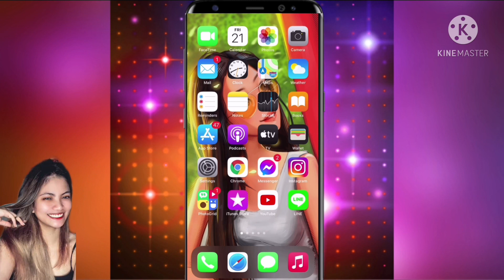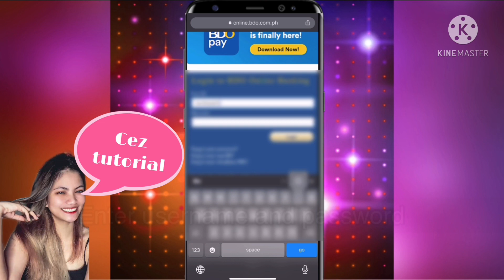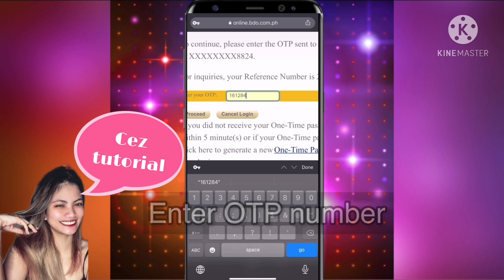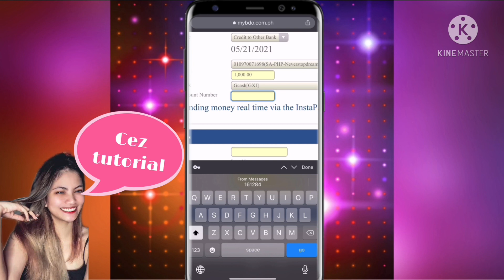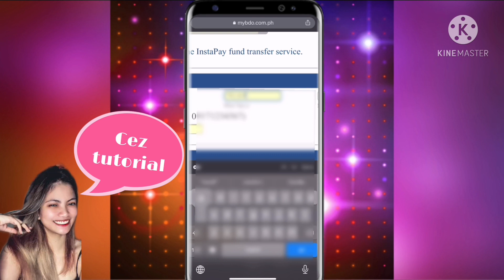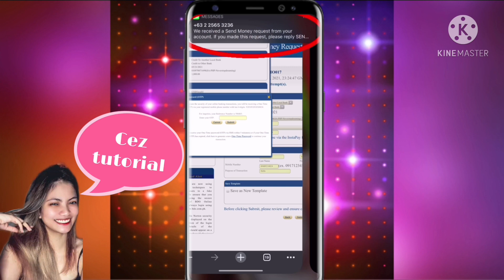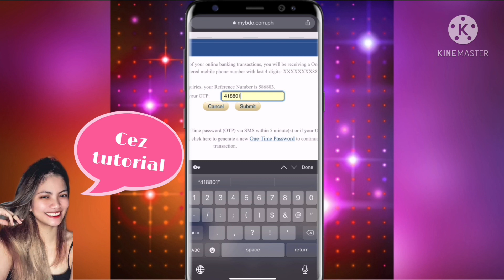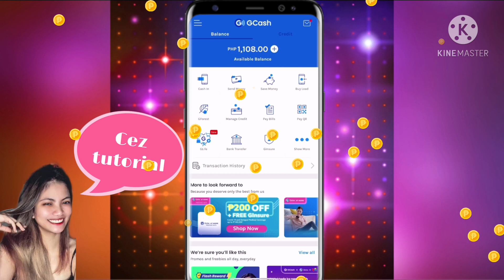TRANSFER MONEY FROM BDO TO GCASH | EASY TUTORIAL | MakuCez TV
Tutorial about “ How to send money from BDO to Gcash’’ the very easy tutorial and tips also. This is a step by step tutorial and very east to follow.